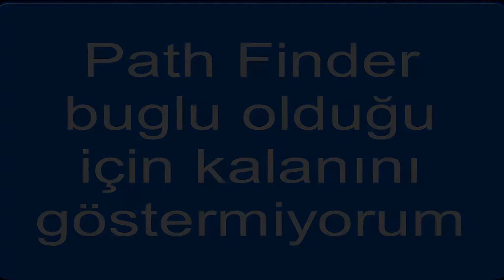Minecraft Mod Tanıtımı #2 : Build Craft